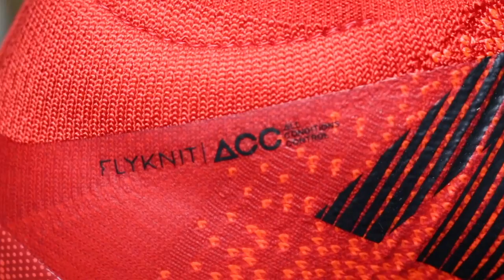Nike Mercurial Superfly 5 Fire Pack - Unboxing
It would be greatly appreciated. :) I hope you enjoyed the video.